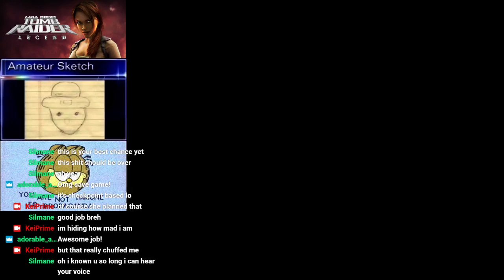Tomb Raider: Legend: Part 3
Streamed October 19th, 2020 (Continuation of previous stream)
The Bike Episode